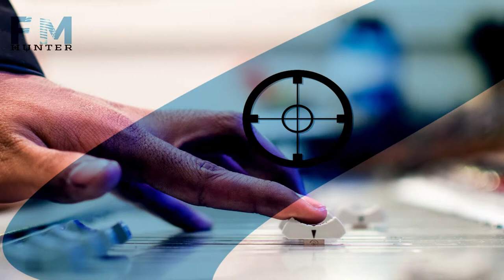► Wiggles Banana and Grapes | ♫ Royalty-Free Testing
Let's enjoy some music and let's test if these songs hold creative common licenses. I am not here to bash on artists, they might not be aware that companies claims their copyrights and if they want their music to be royalty free I am here to find out if it is and help them be aware of that.